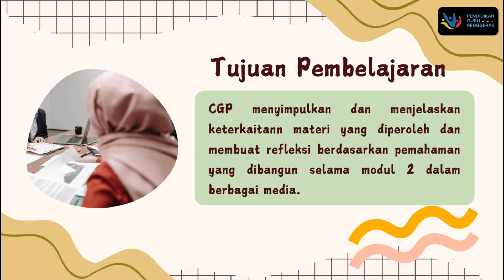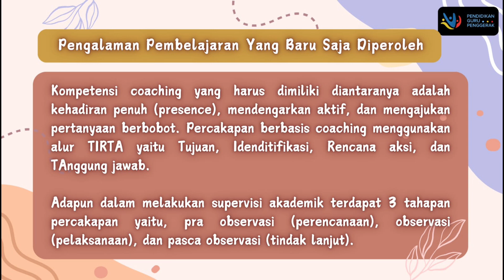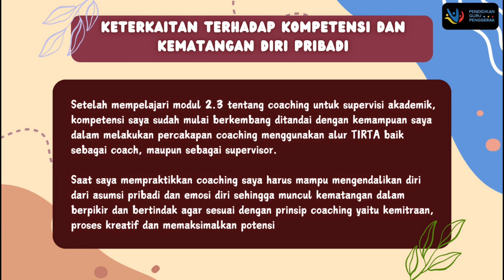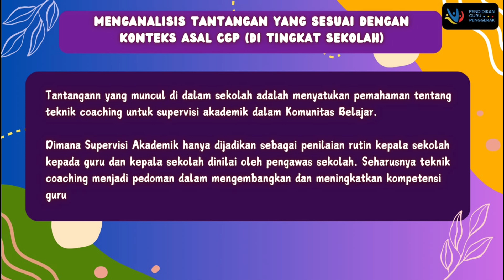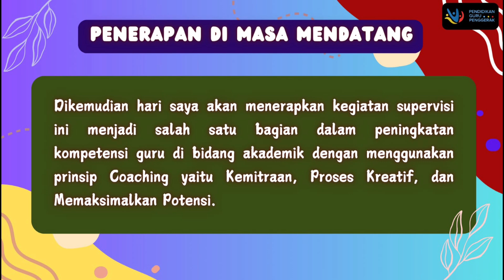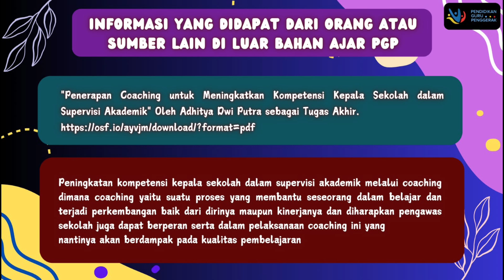KONEKSI ANTAR MATERI MODUL 2.3 _ COACHING UNTUK SUPERVISI AKADEMIK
Teknik Coaching dalam Supervisi Akademik sangat diperlukan untuk mengembangkan dan meningkatkan kompetensi Guru.